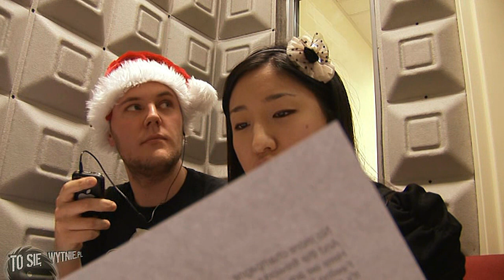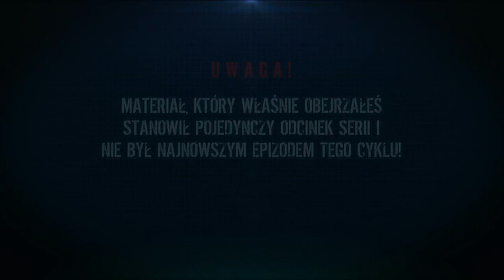Jenny i Dakann | KARAOKE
Jenny i Dakann w duecie zaśpiewali piosenkę ABBY. Kto z nich ma lepszy głos?